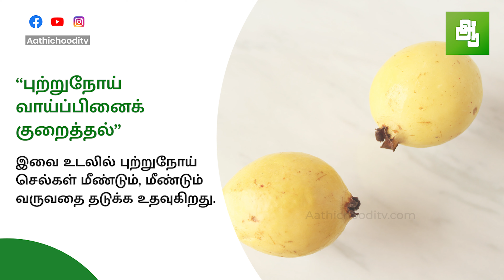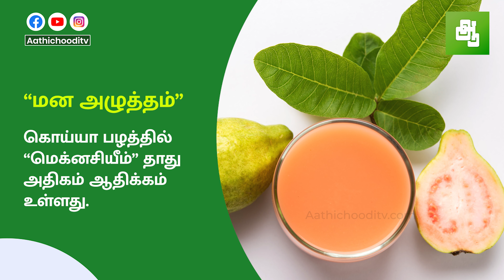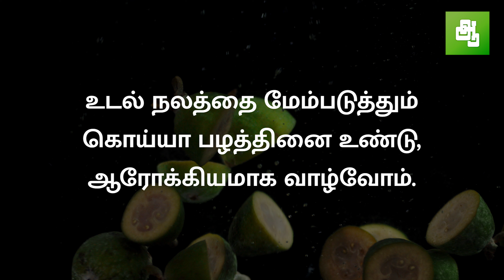கொய்யாப்பழத்தின் நன்மைகள் | Benefits of guava | Aathichoodi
அற்புதம் செய்யும் கொய்யாப்பழம்.. விலை மலிவாகவும், எளிதாகவும் கிடைப்பதால் கொய்யாப் பழத்தைப் நாம் கண்டுகொள்வதே இல்லை..
M.SC(COUNSELLING & PSYCHOTHERAPY)
Naturopathy